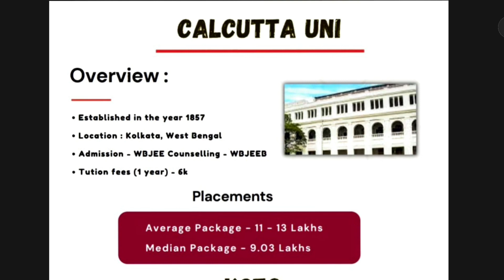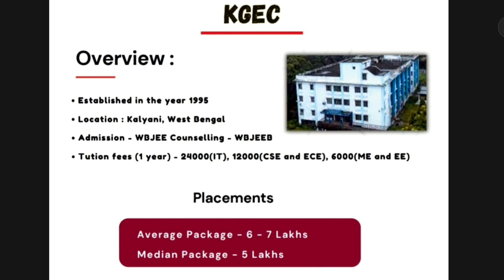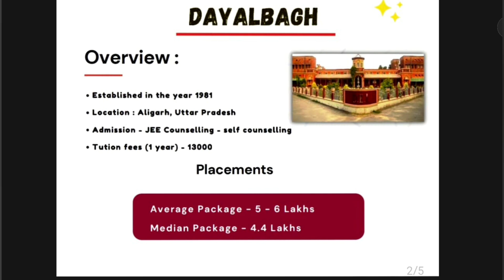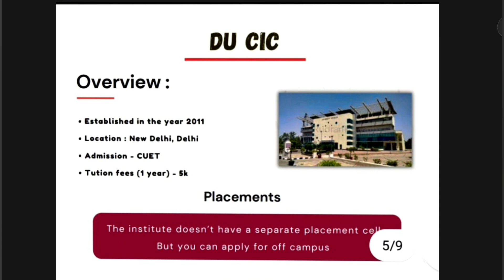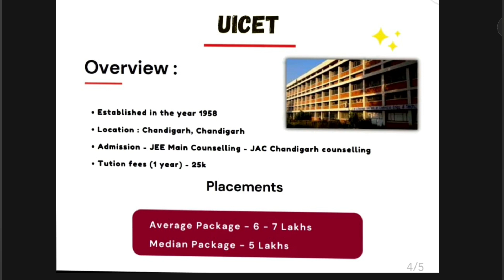Top Engineering Colleges with Low Fee's 2022 || बवाल Placements 😍 || Fees, Campus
Top Engineering Colleges with Low Fee's || Bawaal Placements 😍 || Fees, Campus etc